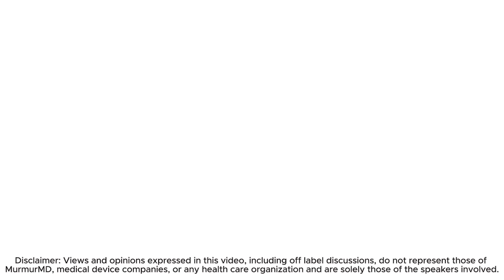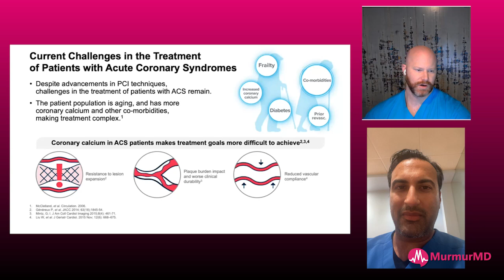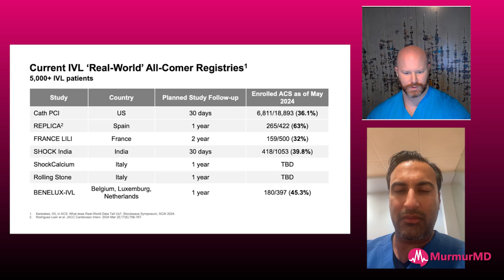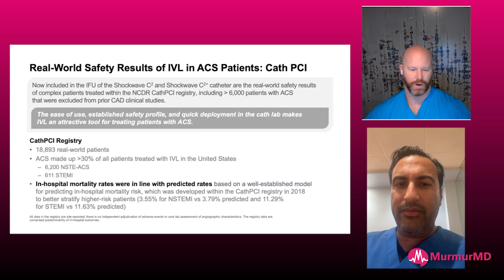IVL Treatment Analysis and a look at ACS Data with Dr. Chris Brown and Dr. Arvin Narula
With a significant number of Acute Coronary Syndrome cases being reported, Dr. Brown looked at a recent case with Dr. Narula where he treated the calcified lesions with IVL.

The also looked at their wire selection algorithm, increased STEMI cases, and the state of interventional cardiology.